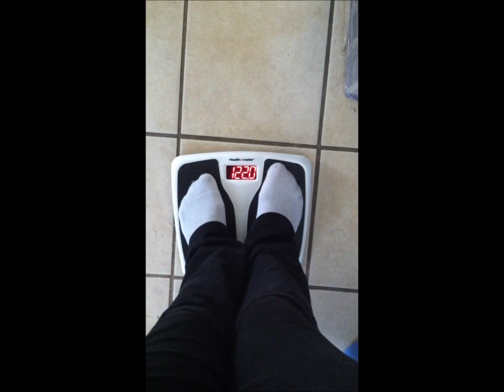2 Weeks Postpartum Baby #1 10/3/13